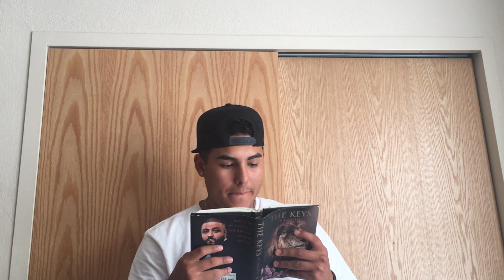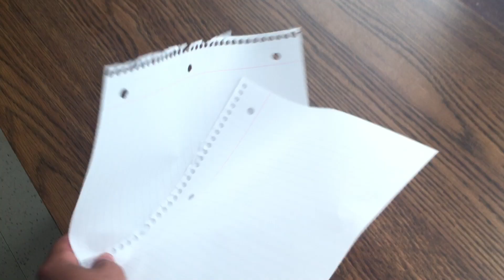WHEN YOU HAVE HOT CHEETOS IN CLASS!!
What happen when I would have a bag of hoot Cheetos in class skit.
big things coming keep supporting .
*inspired by Jordan liked his decided to add my own twist*